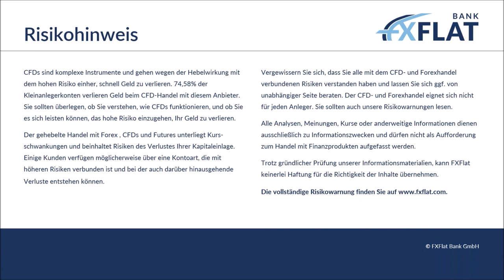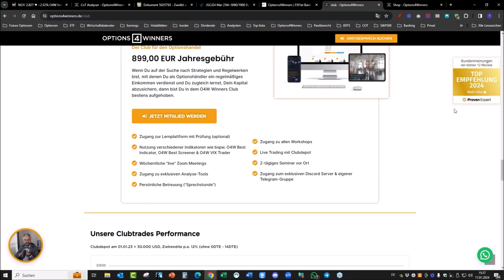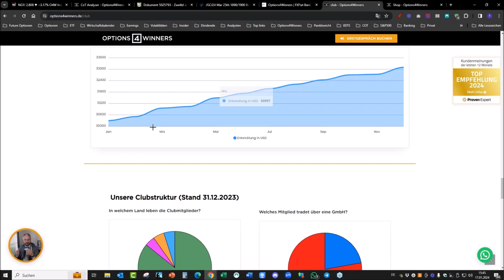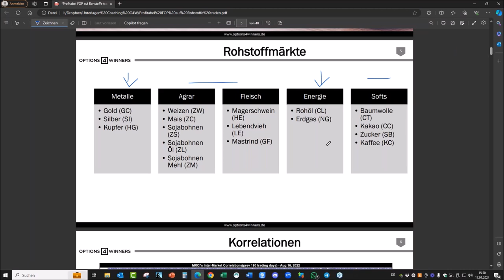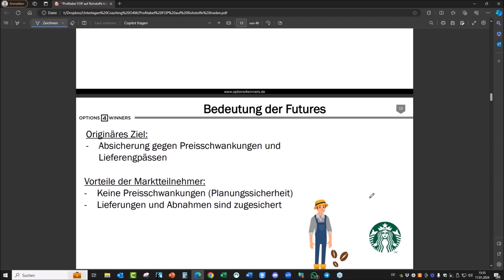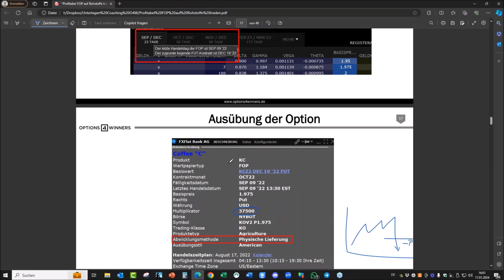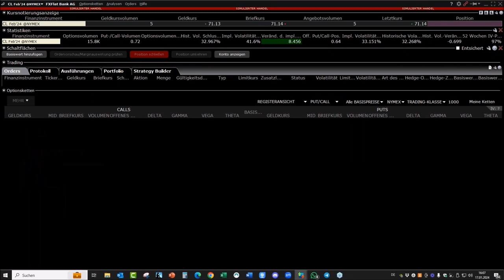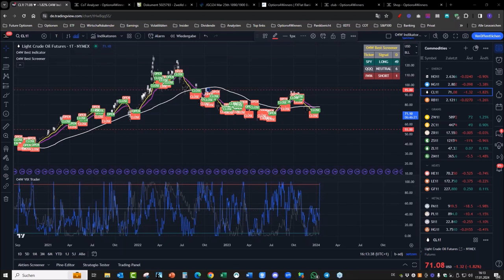Options4Winners - Regelmäßiges Einkommen mit Optionen erzielen 17.01.2024